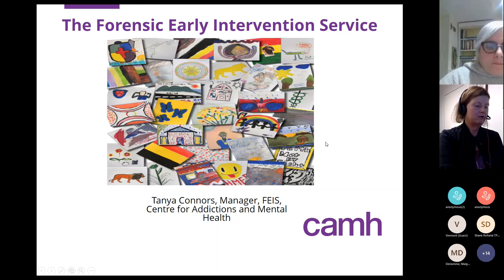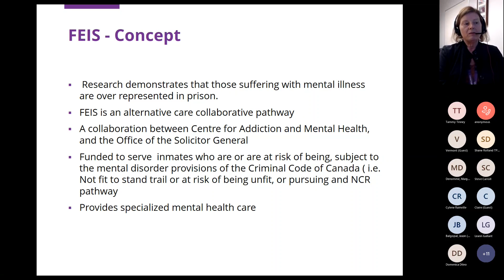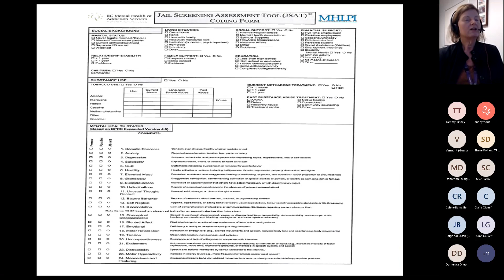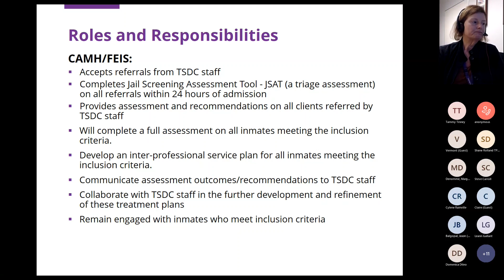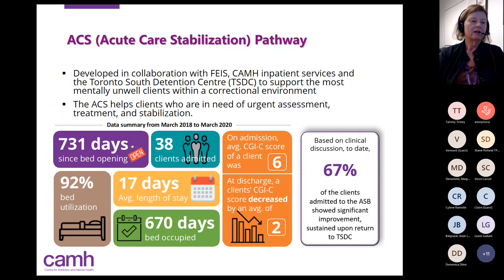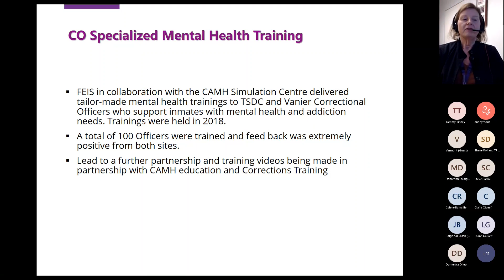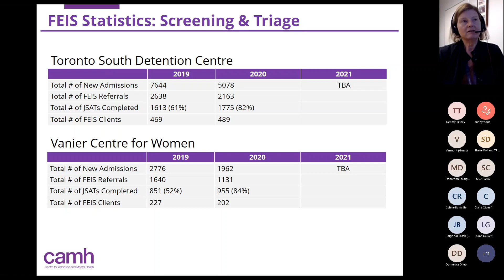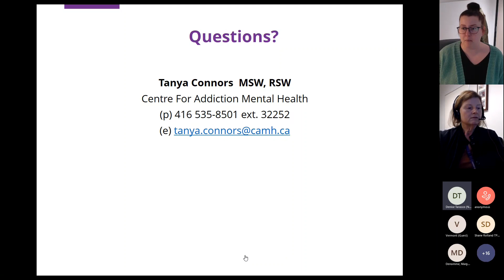An Overview of the Forensic Early Intervention Service - Webinar - 2021-11-25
A webinar presented by the North York Local Human Services and Justice Coordinating Committee on November 25, 2021.

Learning Objectives:

- To gain an understanding and overview of the Forensic Early Intervention Service (FEIS) at Toronto South Detention Centre and the Vanier Detention Centre for Women
- To learn more about the role of FEIS in the community and in court
Presenter:

Tanya Connors RSW, Manager at The Centre for Addiction and Mental Health (CAMH) In the Forensic Early Intervention Service (FEIS). Tanya has 20 years of experience working in the field of mental health and addictions in a variety of settings including the Toronto Drug Treatment Court Program, community mental health, and crisis agencies as well as hospital emergency departments.
She currently manages the FEIS at both the Toronto South Detention Centre and the Vanier Detention Centre for Women.